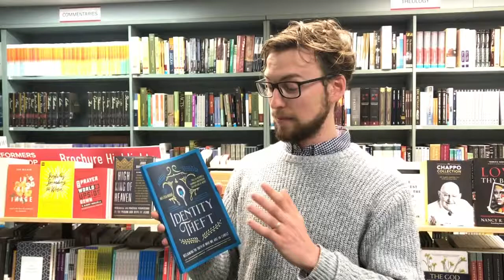Identity Theft: Reformers Book Review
Watch Tom’s quick review of Identity Theft from The Gospel Coalition, edited by Melissa Kruger.